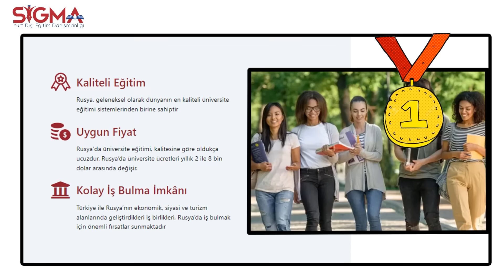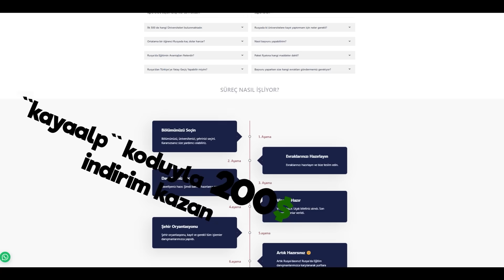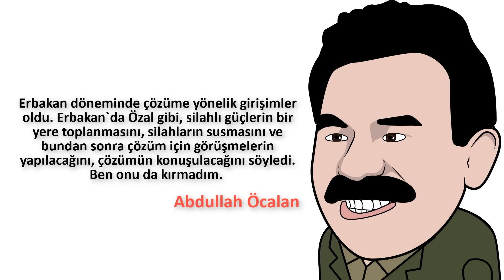KÜRDİSTAN (ÇÖZÜM SÜRECİ V1)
Rusya`da eğitim hayatı için ziyaret etmeyi unutmayın.

BAĞLANTILAR

KAYNAK;
Erlik
Mehmet Ali Güller - Hükümet – *** Görüşmeleri
Ünal Atabay – Musalla Taşı
Ankara Üniversitesi SBF Dertgisi Cilt 71, No:2016, s943.
Hasan Attila Uğur - Apo`yu Nasıl Sorguladım?
Fatih Altaylı - Haber Türk 26 Ağustos 2010

BÖLÜMLER
00:00 Genel Durum
02:05 Kürt İsyanları ve Örgütün Doğuşu
04:28 Örgüt İşe Başladı
06:14 Sponsor
7:14 Çözüm Süreci Zemini
8:48 Çözüm Süreci V1
10:59 Çözüm Süreci V1.1